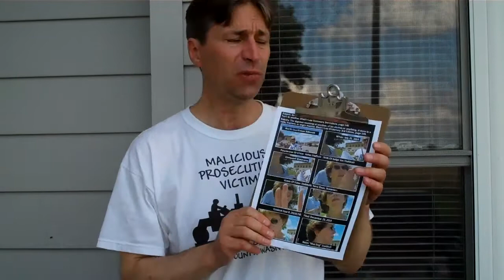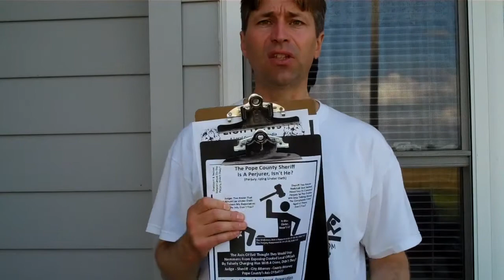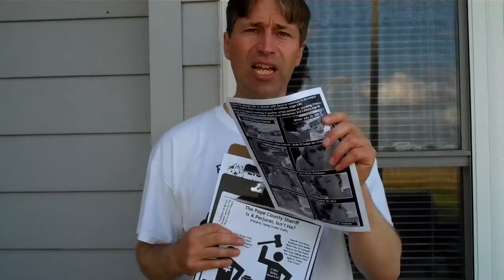Lion News: 08-15-11 Update On The 3:00PM Kangaroo Court Hearing Lawless Pope Co. MN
605 S. Lakeshore Drive, Suite 1000,